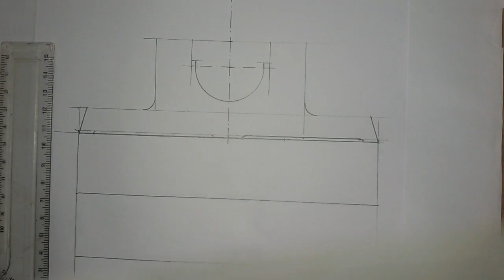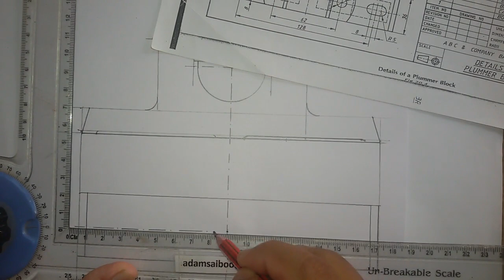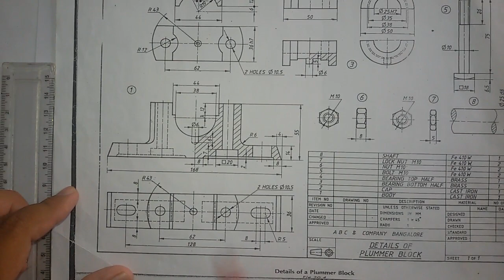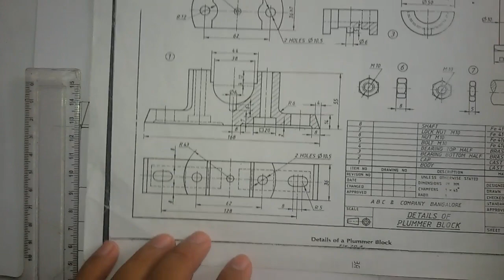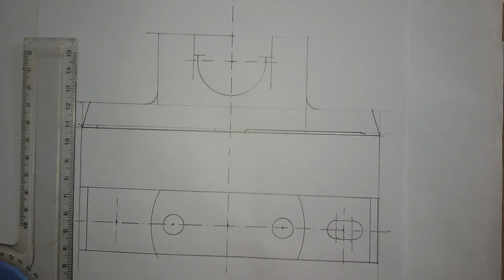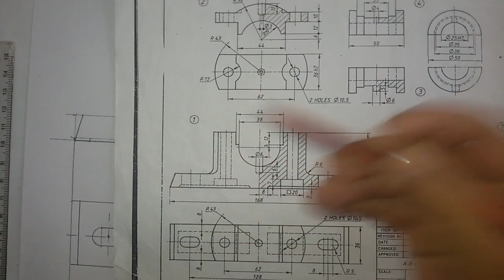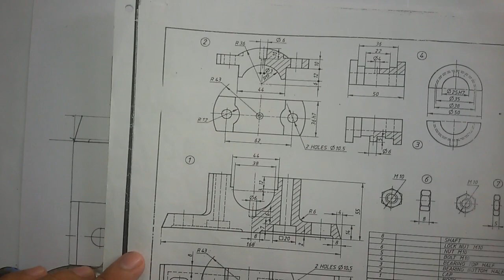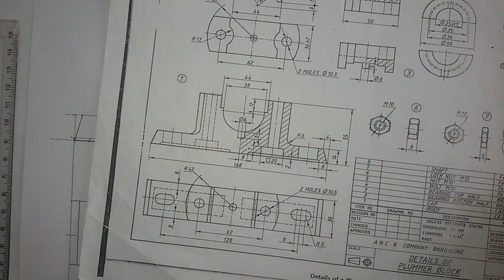Plummer Block (English) part 2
This video helps you to draw the assembled front and top view of Plummer Block manually.
Now you can get all my drawings in PDF format, ,AUTOCAD drawings (DWG) and 3D Models.